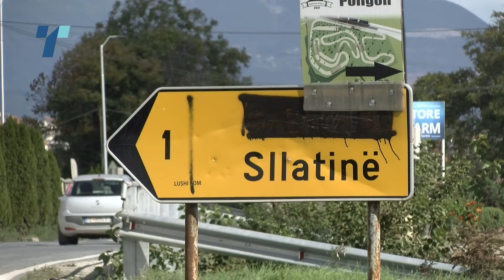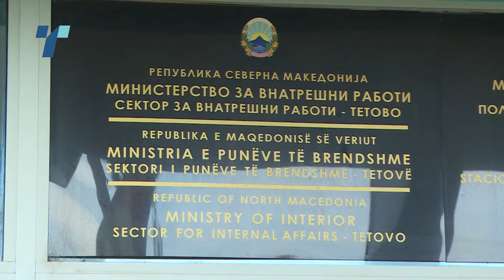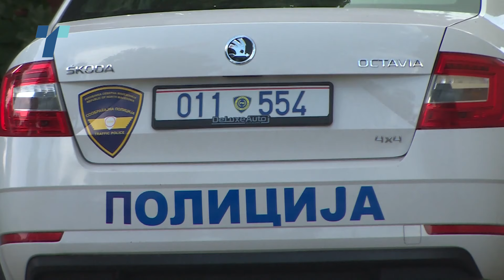Труење со храна е причина за смртта на мајката и ќерката во Слатино